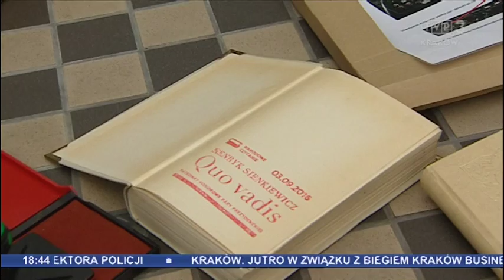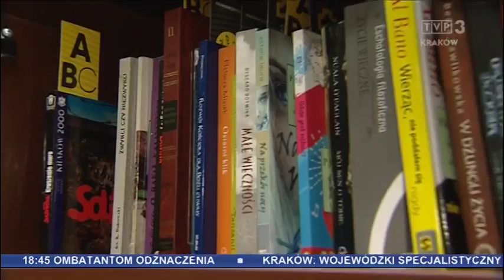Marysia czyta Quo Vadis - TVP Kraków